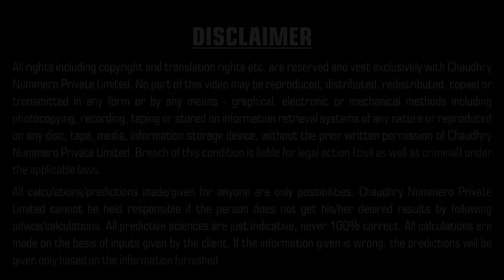Powerful mind practices for time management and planning – MorningHabits by J C Chaudhry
Early morning is the best time to learn and plan new things. These morning habits not only bring discipline to your life but also help you in achieving your goals to the fullest. This Podcast by J C Chaudhry explains how a healthy mind and body will bring success in your life.